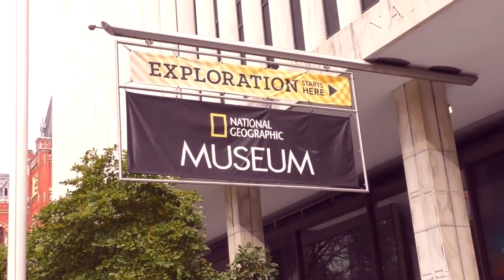ԹՈՓ5||ԲԼՈԳԵՐՆԵՐ ՈՐՈՆՔ ԿՍՏԱՆԱՆ ԱՐԾԱԹԵ ԿՈՃԱԿ/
ՀԱՎԱՔՈՒՄ ԵՆՔ 500 ԼԱՅՔ  և գրում մեկնաբանություններ
ՖԵՅՍԲՈՒՔ-Jor Martirosyan
1.ԳՈՎԱԶԴ ԱՌԱՆՁԻՆ ՎԻԴԵՈ-500 ՌՈՒԲԼԻ
2.ԳՈՎԱԶԴ ԹՈՓ 5 ՎԻԴԵՈՆԵՐՈՒՄ 300 ՌՈՒԲԼԻ